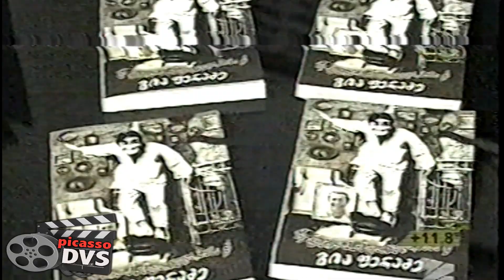გია ფერაძე -2004 - PICASSO DVS